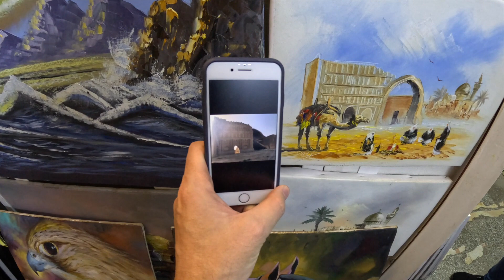Baghdad Bonus (al-Rashid street, skateboarding) 🇮🇶 بغداد اكسترا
These are some clips I liked but didn't fit the narrative of earlier proper episodes so just putting them up as an extras reel essentially.